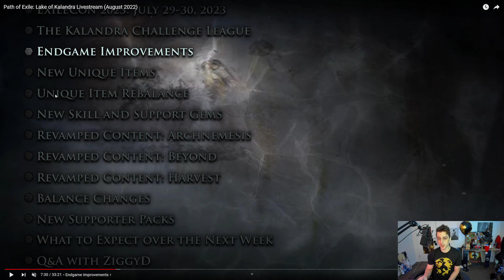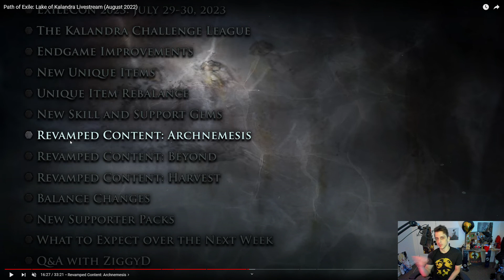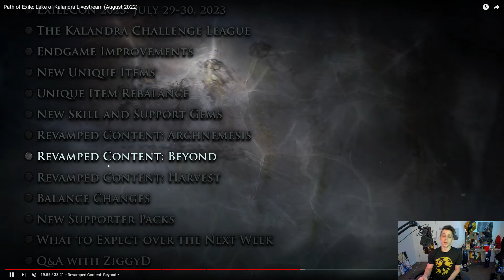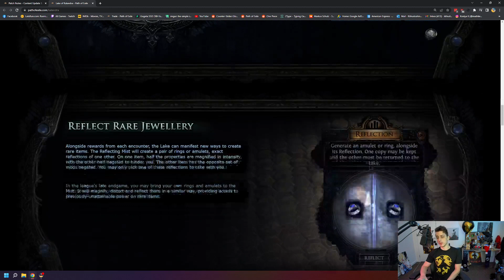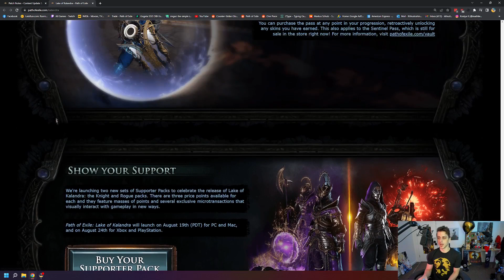Lake of Kalandra Announcement Overview (tldw: I think it looks good)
Honestly looking like a pretty good league with some high roll mirror jewellry available. Gonna be interesting to see where the meta lands.